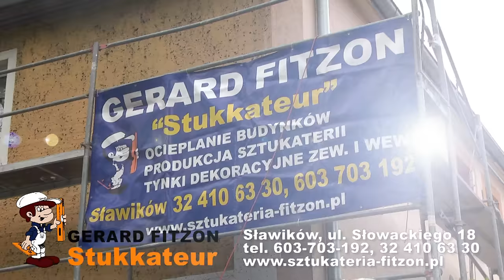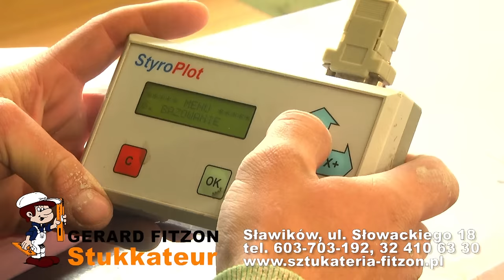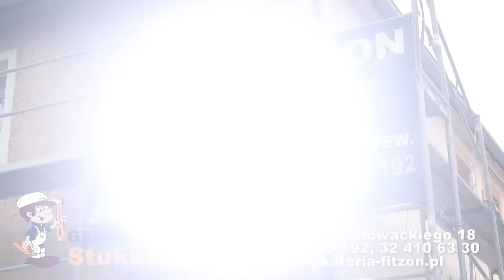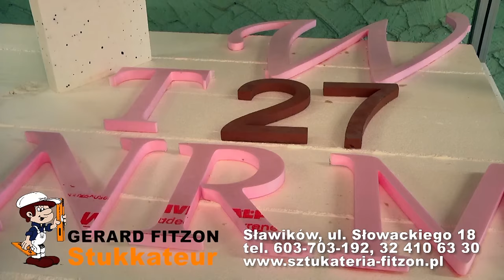ME w zapasach U15 - zapasy kobiet